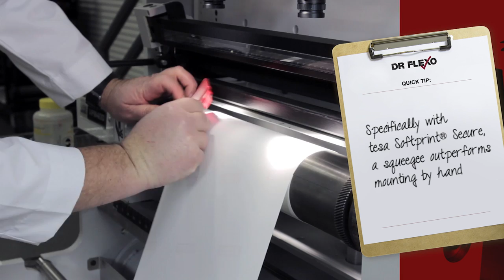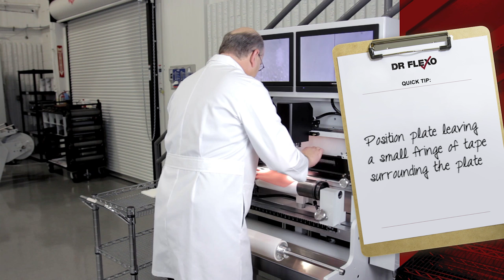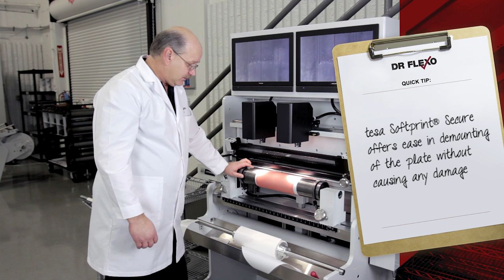Dr. Flexo - Best Practices for Plate Mounting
Does plate lift have you feeling under the weather? Dr. Flexo has the cure. In this daily dose, he'll demonstrate how to properly mount flexographic plates with tesa Softprint Secure to eliminate plate lift.

To assist with optimized print results and ensure process efficiency, Mark Andy Print Products supplies your pressroom with a variety of tapes offering solutions for all application demands.